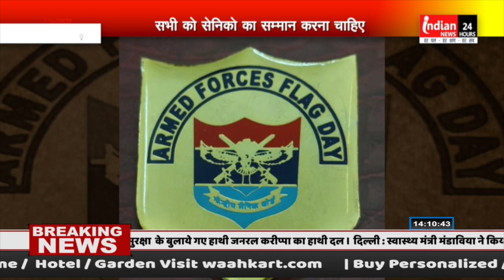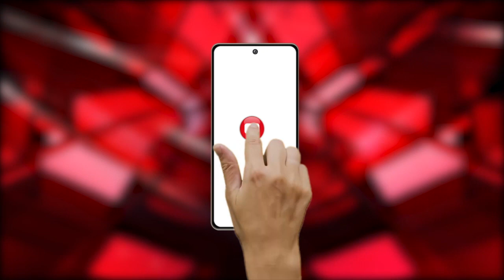छत्तीसगढ़ में कलेक्टर ने पेश की ऐसी मिसाल, IAS अफसर का सेना के प्रति सम्मान देख हर कोई कर रहा तारीफ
Indian News : किसी सामाजिक,धार्मिक अथवा राष्ट्रीय कार्यक्रम के दौरान अतिथियों को सम्मानित करने के लिए आयोजकों द्वारा बैच लगाए जाते हैं। आयोजन होने के बाद वे बैच कहां चले जाते हैं इसका कोई पता नहीं रहता, लेकिन एमसीबी जिले के कलेक्टर पी एस ध्रुव ने एक ऐसी मिसाल पेश की है जो जिले के लोगों की जुबान पर है
आपको बता दे कि 7 दिसंबर को सेना झंडा दिवस के अवसर पर कलेक्टर कार्यालय में जिले के उन सैनिकों और उनके परिवार जनों को सम्मानित किया गया था। जिन्होंने सेना में अपना विशेष योगदान दिया था। इस दौरान सैनिक कल्याण बोर्ड के अधिकारी द्वारा कलेक्टर समेत वहां मौजूद अन्य अतिथियों को सशस्त्र सेना झंडा दिवस के मौके पर जो बेच लगाया गया। वह बेच अन्य अतिथियों ने अपने घरों पर जाकर उतार कर रख दिया होगा। लेकिन कलेक्टर कोरिया का सैनिकों और देश की सेवा के प्रति जो सम्मान उनके मन में है। वह उनके व्यवहार से देखा जा सकता है जिसे आयोजन समाप्त होने के एक पखवाड़े बाद भी उन्होंने अपने सीने से लगा रखा है। इस बारे में पूछने पर कलेक्टर का कहना था हम  सभी को सैनिकों का सम्मान करना चाहिए।

Our Links